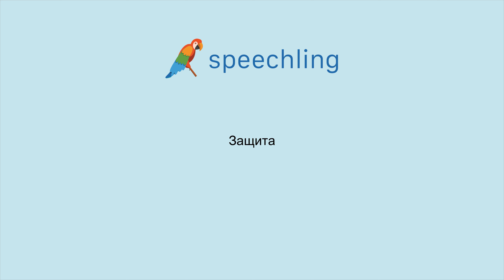How to say "Defense" in Russian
Male Voice:
Защита

Female Voice:
Защита

Male Voice Translation:
Defense

Female Voice Translation:
Defense